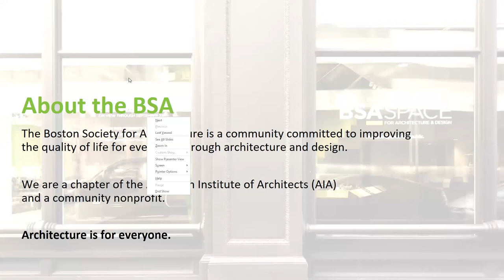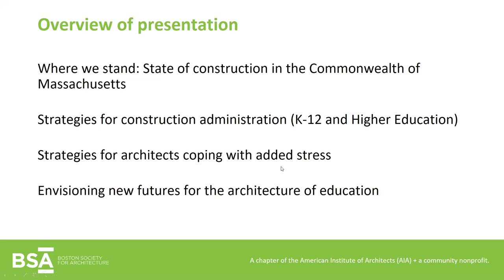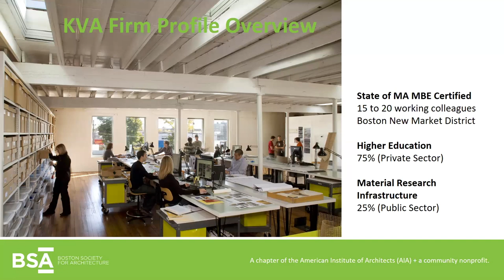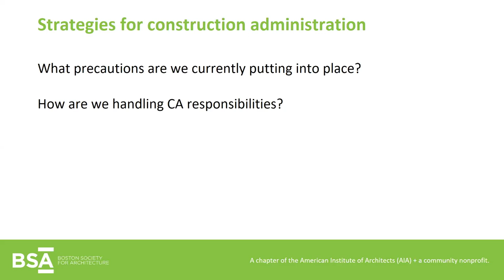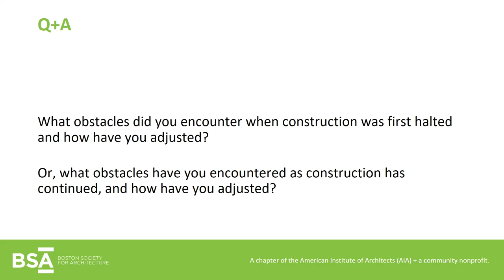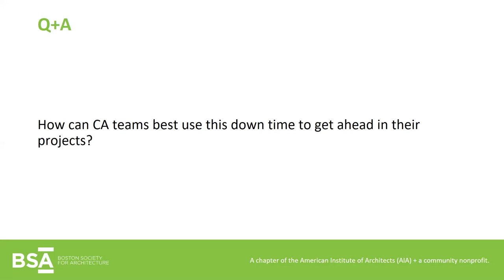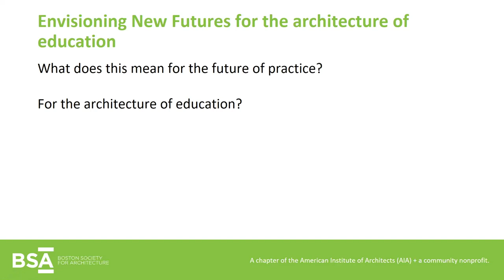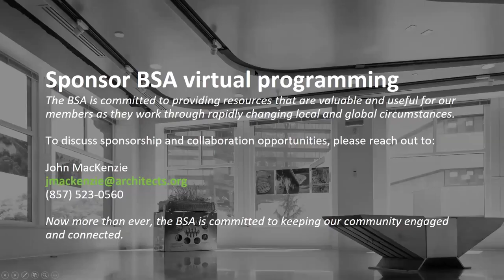BSA | Virtual Program: Construction administration during COVID-19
Hosted on Friday, March 27, 2020

Construction in Boston and Cambridge has halted, with activity in other cities and towns ongoing indefinitely. What are the best practices for active construction sites during a pandemic? How do we navigate projects while ensuring the safety and wellness of architects?

As the industry faces unusual circumstances, it is important that we collectively identify critical issues and develop safe, smart ways of working. Join the BSA for a conversation between Boston architects that will frame key questions and begin to suggest approaches to construction administration and practice during this time.

Speakers:

Sheila Kennedy FAIA
principal, Kennedy & Violich Architecture
director of Design & Applied Research, MATx
professor of Architecture, MIT

Tina Stanislaski AIA
principal, HMFH Architects